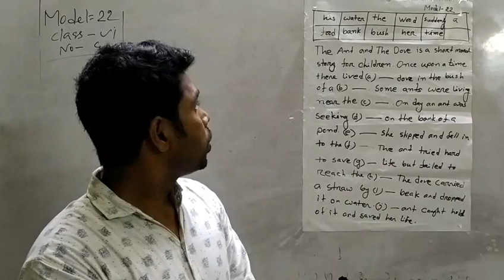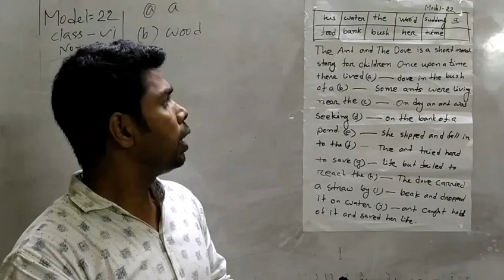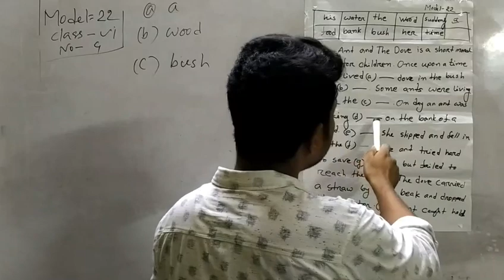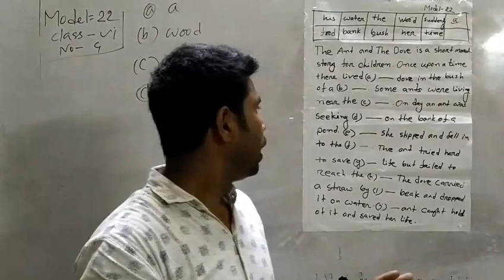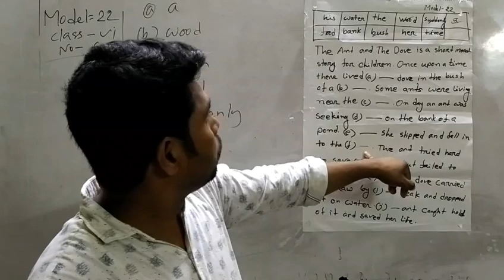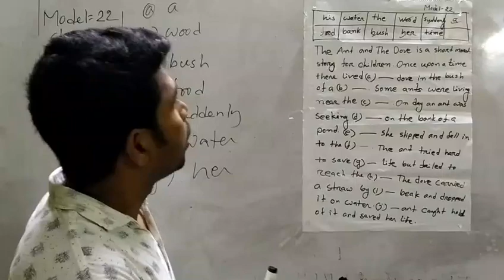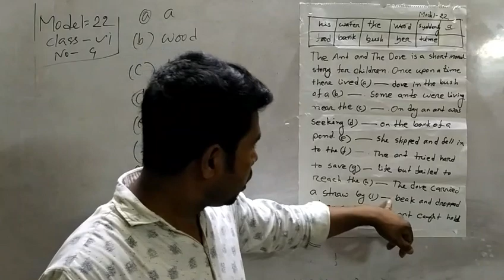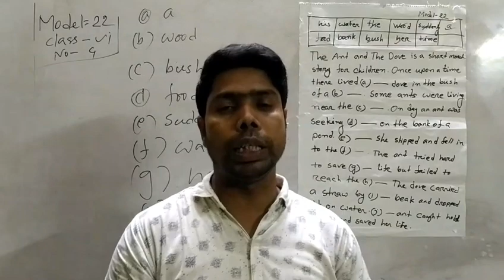Md Ashraful Islam; English1st; Model -22